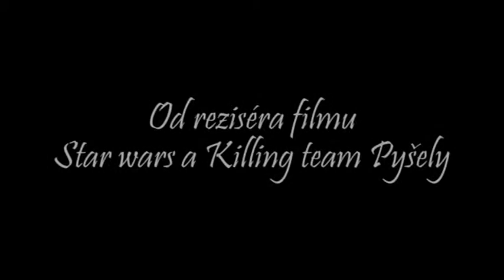The Reparation - Trailer (2010)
Trailer Lukáše Kekrta na neexistující film The Reparation.